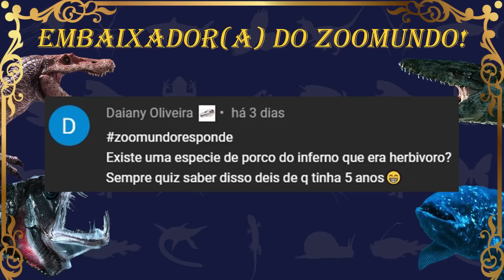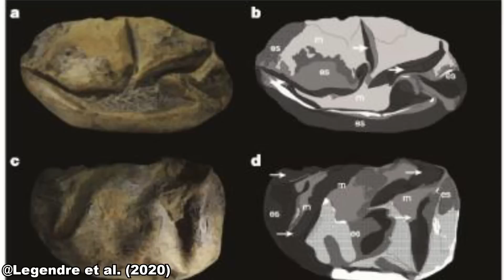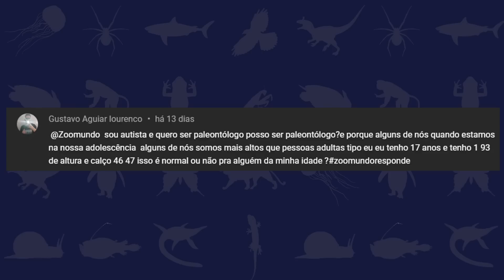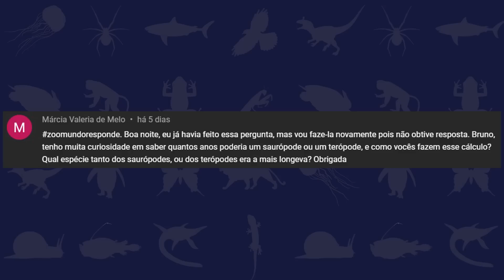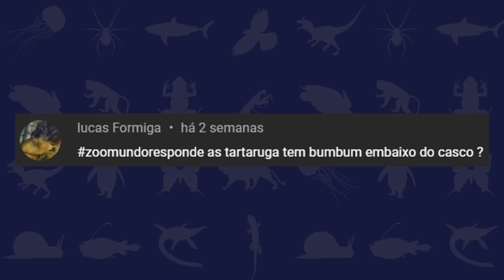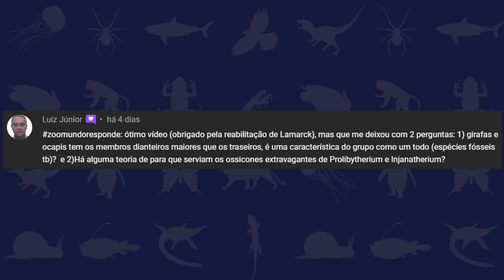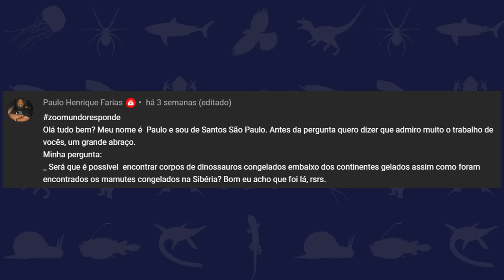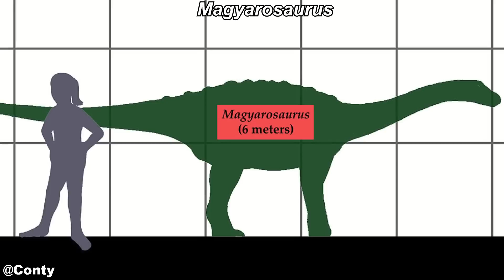FÓSSIL COM DUAS CABEÇAS? QUANTO VIVE UM DINOSSAURO? PEIXE REGENERA ESCAMAS? | ZOOMUNDO RESPONDE #17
Existem fósseis de animais extintos com malformações, como ter duas cabeças? Quanto tempo vive um dinossauro saurópode ou um terópode? Se um peixe perder uma escama, ele consegue regenerar ela? Este é mais um vídeo do quadro Zoomundo Responde! E para que sua pergunta também tenha chances de aparecer por aqui, basta fazer ela em qualquer vídeo nosso utilizando a zoomundoresponde!